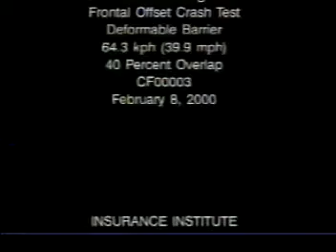1999 Daewoo Leganza IIHS Moderate Overlap Crash Test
Overall Rating: Poor

A 1999 Daewoo Leganza was crash tested on February 8, 2000 into a fixed deformable barrier at
39.9 mi/h (64.3 km/h) and a 40 percent overlap on the driver side. A Hybrid III 50th percentile
male dummy was positioned in the driver seat with the lap/shoulder belt fastened.

Measures of intrusion taken after the crash indicated the lower instrument panel in front of the
dummy moved rearward 15 cm. Resultant intrusion in the driver footwell measured 31 cm at the
footrest and 29-37 cm at other places on the toepan. All doors remained closed during the crash.
After the crash, the driver door required tools to open, the left rear door required additional effort
but no tools to open, and the right front and right rear doors opened with ease. The welded seams
in the driver door hinge pillar and between the floorpan and door sill were torn open. Both of the
dummy’s feet were trapped as a result of extensive toepan intrusion and floorpan buckling.

The driver dummy was restrained by a three-point lap/shoulder belt and an airbag. During the
crash, the belt crash tensioner activated and retracted 6 cm of shoulder belt webbing. No more
than 6 cm of webbing, including the tensioner-retracted length, spooled off the retractor. During
rebound from the airbag, the dummy’s head contacted the window sill, moved upward and
contacted the roof rail, and then moved rearward and contacted the B-pillar. After the crash, the
upper end of the steering column had moved rearward 18 cm but not upward or downward.

An HIC-15 of 672 occurred when the dummy’s head loaded the airbag. The head contacts during
rebound resulted in head accelerations that either were not readily distinguishable or occurred
late in the crash after data collection had ended. The dummy’s left leg had a maximum femur
force of –9.1 kN, and the force remained above –6.1 kN for more than 26 ms. The left leg also
had a maximum lower tibia A-P bending moment of 406 Nm, which contributed to a lower tibia
index of 1.94. The right leg had a maximum tibia axial force of –5.9 kN.

HIC - Head Injury Criterion

HIC (Driver): 823